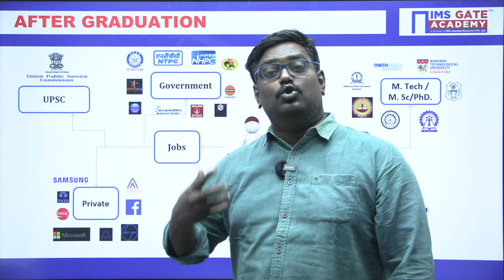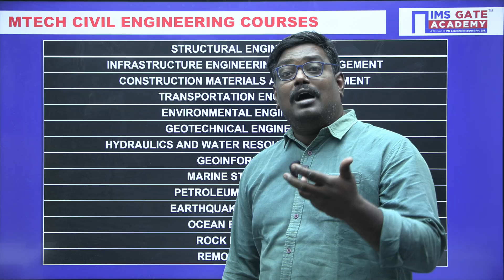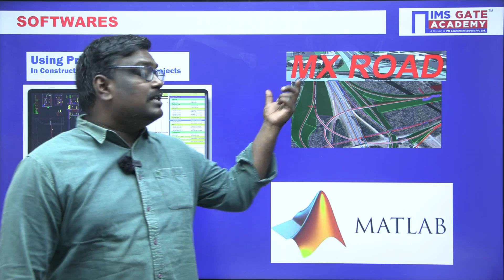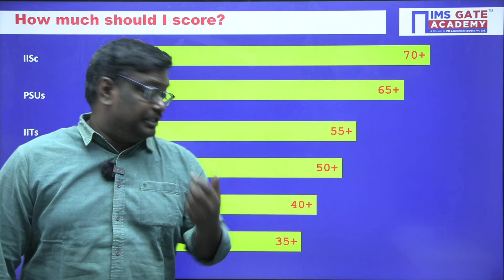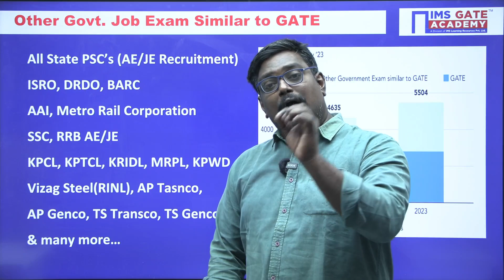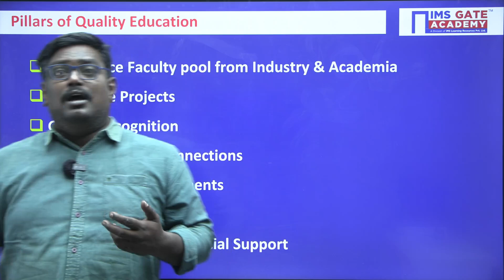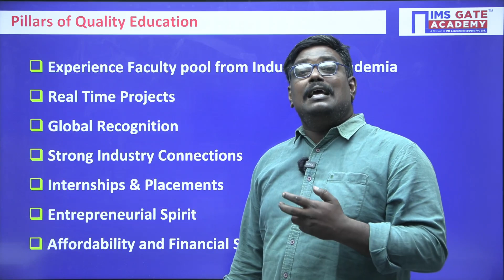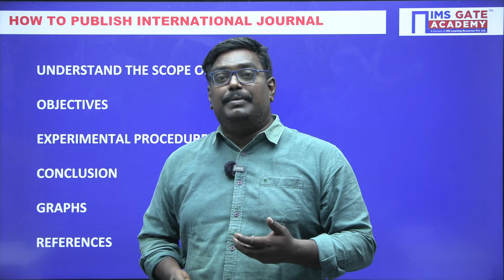Decoding Your GATE Score Card for Future Success | Sandeep Adari